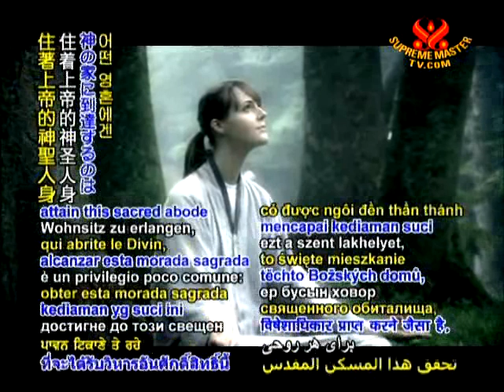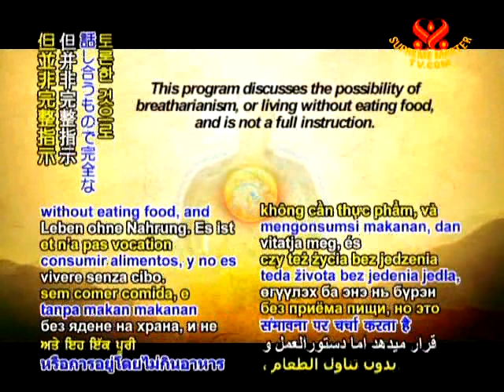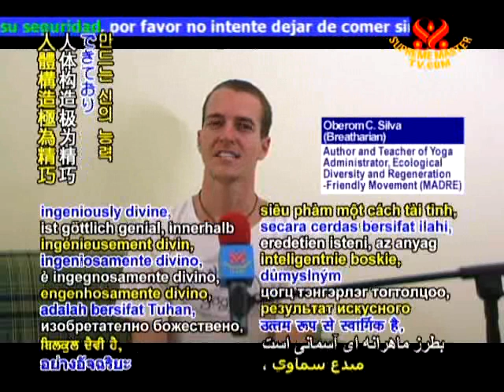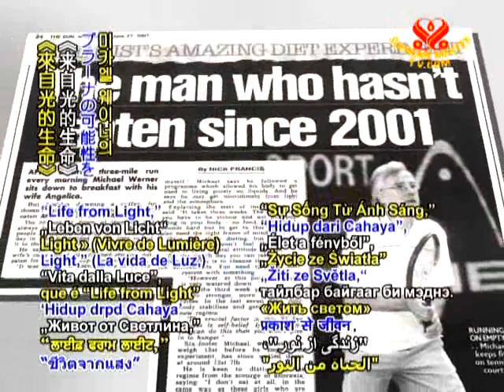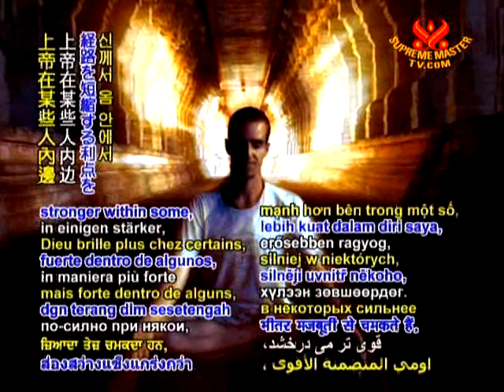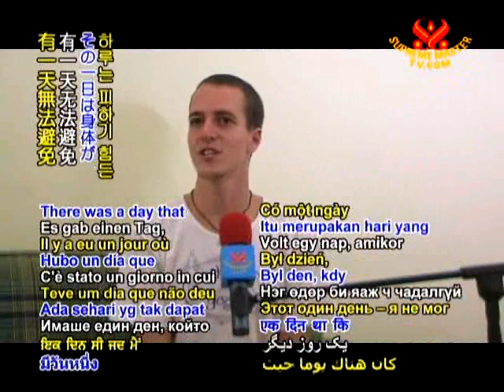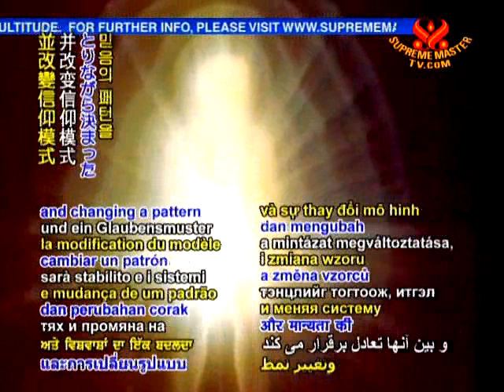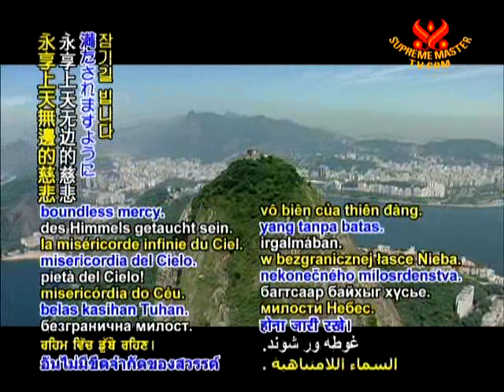Oberom C. Silva Returning to Our Divine Self through Breatharianism -3 of 4-.wmv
Oberom C. Silva